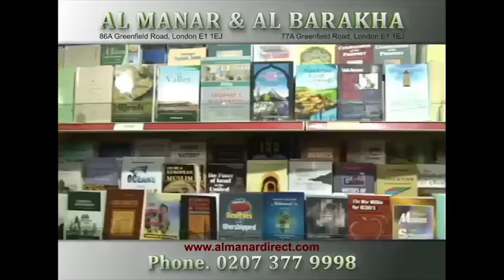6 1 তাফসীর সূরা আল আনাম Al An'am Ayat 1 13 Shaykh Abdul Qayum 20 Feb 2016